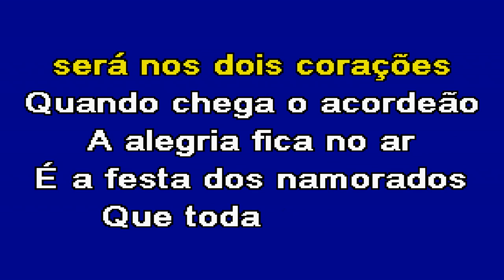FESTA DOS NAMORADOS Diapasão Karaoke